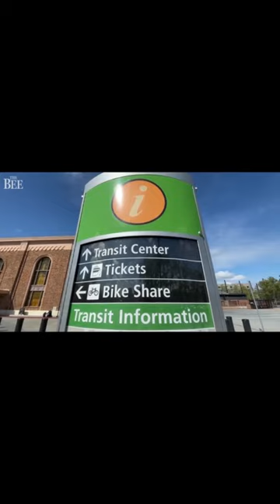The federal government will be funding a new highspeedrail which will cost $3 billion.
CaFormer California Governor Jerry Brown, Rep. nancypelosi and others talk about over $3billion in new highspeedrail funding from the federal government. JoeBiden announced the money Dec. 8, 2023.